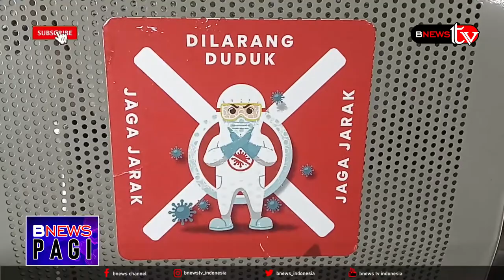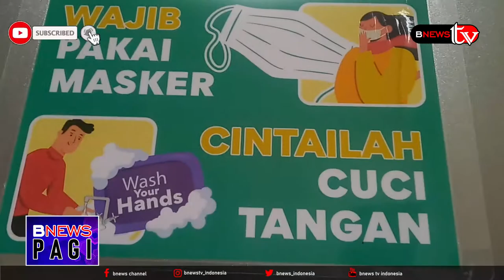Mendukung percepatan angka vaksinasi, RS Methodist Susanna Wesley, Gelar Vaksinasi Covid 19 bersama